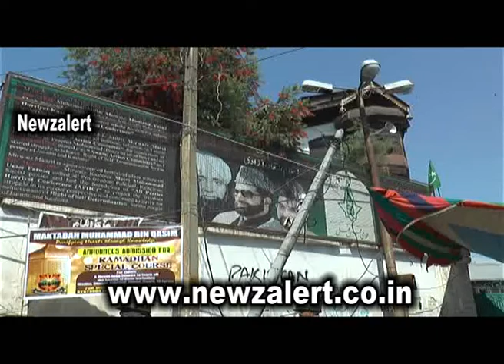Restrictions in Some parts of Srinagar to prevent Eidgah march called by Hurriyat Leaders